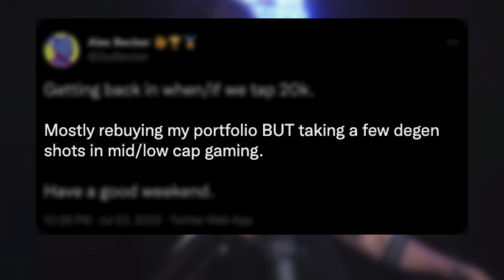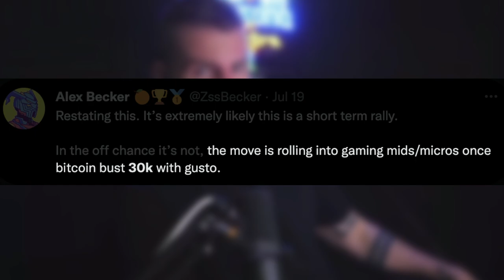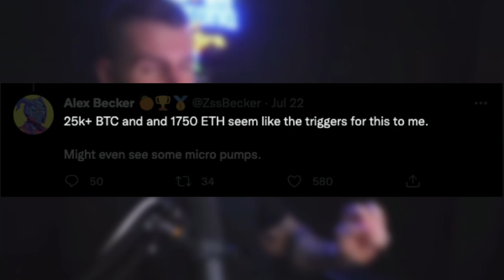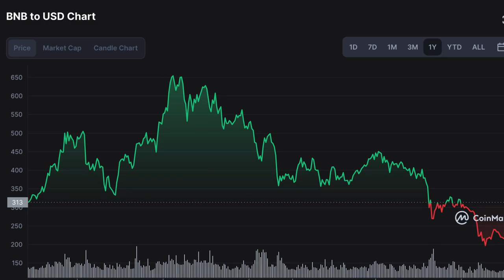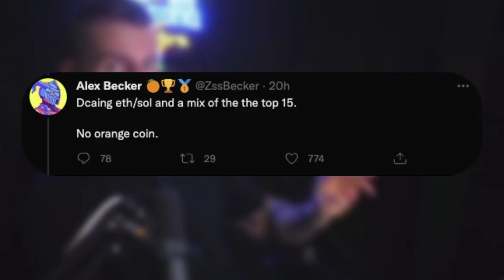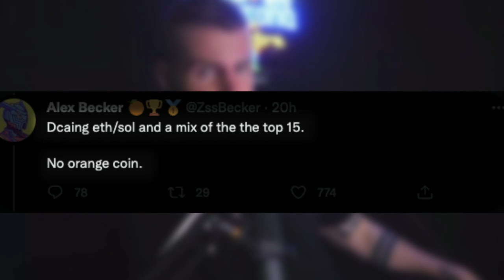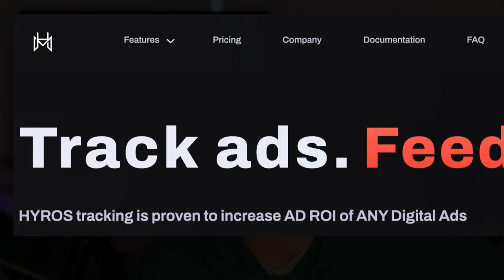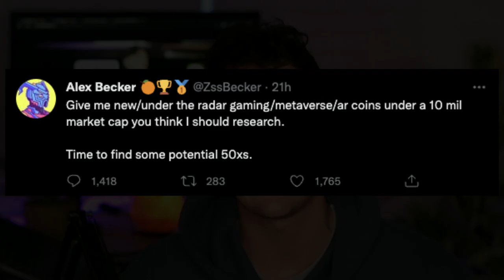Alex Becker’s NEW LIST of Crypto Recommendations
Alex Becker’s NEW LIST of Gaming Crypto Recommendations

Alex Becker has been absolutely killing this space, he seemingly has been finding diamonds in the rough over and over and over again, we are waiting for his next move! Let's see where this takes us

Of course this is purely educational please do not blindly follow anyones 'picks' and make sure you do your own research!